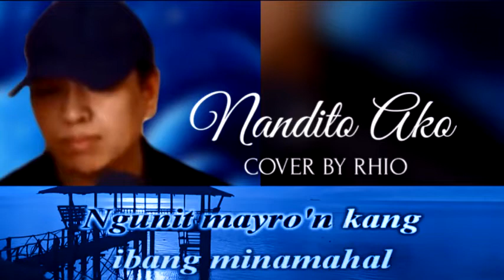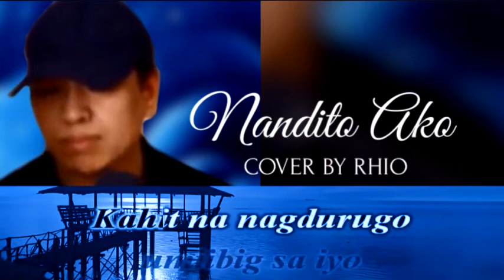Nandito ako (Ogie Alcasid) videoke cover by Rio Cantatero with lyrics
It's when you were just attempting to sing an  OPM classic on videoke and end up imitating the voice of the original singer ha ha ha